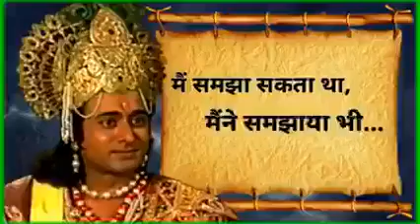The story of TIME by Lord krishna